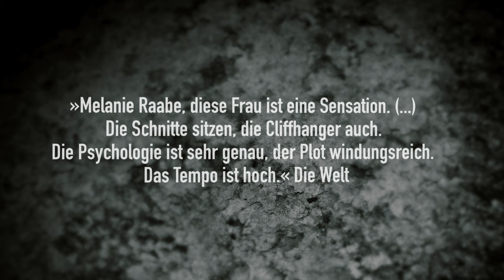Melanie Raabe: Die Falle (Trailer)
Die Autorin Linda Conrads ist ihren Fans und der Presse ein Rätsel. Seit gut elf Jahren hat sie ihr Haus nicht mehr verlassen. Vor vielen Jahren wurde ihre Schwester ermordet, deren Mörder Linda bei der Flucht gesehen hat. Als sie im Fernsehen den Mann zu erkennen glaubt, versucht sie ihm eine Falle zu stellen. Köder ist sie selbst.
»Liebe, Spannung, Tiefgang und ein Hauch von Stephen King: Von all dem steckt etwas in dieser großartigen Geschichte.« Brigitte